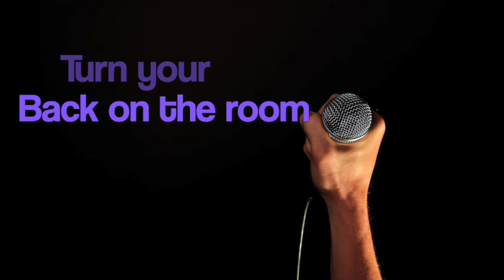Stick the dummy with a pin Lost Spider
A bit dark this one stirs the emotions but not sure why
the feeling of Christmas with no gifts